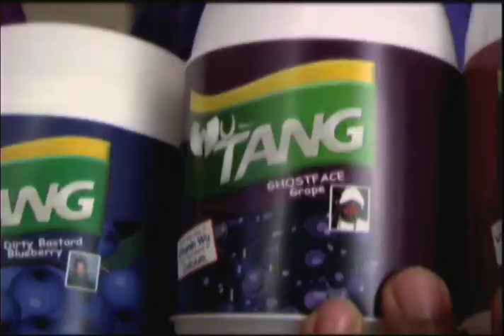Wu-TANG!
It's the newest flavor of Tang to hit them streets Gods. It's that Wu-TANG!

Featuring Ricky Reyes, Ellie Reyes, Josh Hoffman, Antonia Arcely, and Ricky Carmona.

Directed by Steve Delahoyde.
Written by Ricky Carmona.
FX and editing by Paul Miglio.
Wu-TANG labels designed by Michelle Peterson.